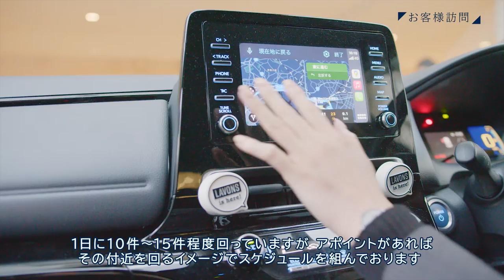日清医療食品営業職 仕事紹介ムービー動画(高橋編)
営業担当の1日密着動画になります。お客様の意向や食事提供に関する運営の提案を行います。